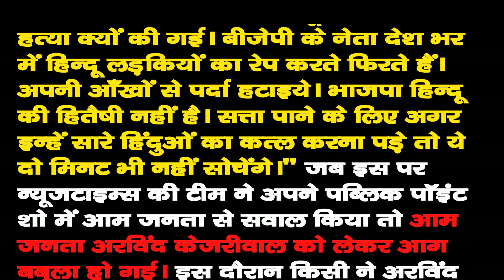Public Point: केजरीवाल की बेतुकी बयानबाजी पर भड़की लखनऊ की जनता | Newstimes Network